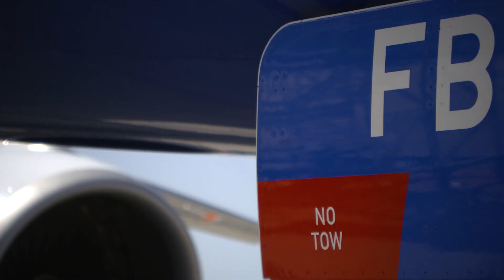Primo volo dell’Airbus A350 con livrea azzurra di ITA Airways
Video ITA Airways.